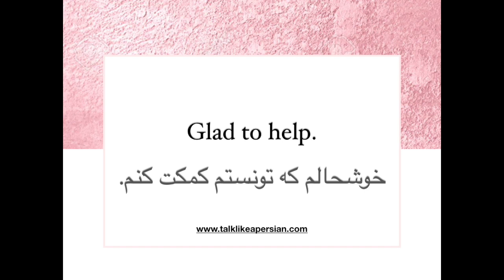How to Respond to “Thank You” in Persian and English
Talk Like A Persian- Learn Persian with Movies

Start speaking Persian in minutes with Persian Movies through our free online courses on Youtube.

Talk Like A Persian  offers the fastest, the easiest and the most fun way to Learn Persian Alphabet, Conversation and common expressions with movies and video lessons.